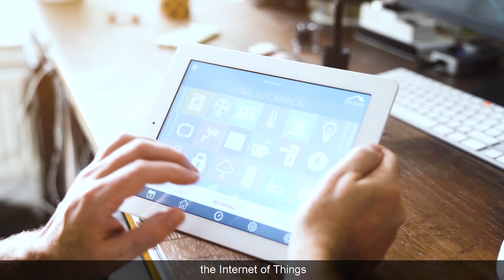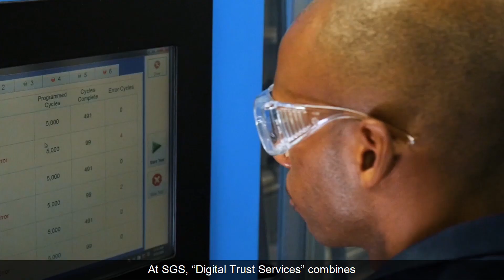Cybersecurity Campus Graz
Hochvernetzte Produktionsanlagen, smarte Wohnungen, autonome Fahrzeuge: das Internet der Dinge, in dem Milliarden von Computern und Systemen drahtlos miteinander kommunizieren, wird zu einem immer größeren Teil des privaten und beruflichen Alltags. Die Vernetzung der realen Welt mit der „Cloud“ bringt mehr Komfort und höhere Produktivität, aber auch völlig neue Bedrohungen. Das Thema Cybersicherheit betrifft sämtliche Produkte und Systeme – von Alltagsgegenständen bis zu Rechenzentren – und stellt eine zentrale Herausforderung unserer Gesellschaft dar.

Ein hochmodernes Labor für Cybersicherheitsbewertung von Produkten und Systemen: Im Laufe des Jahres nimmt das gemeinsame Forschungszentrum von SGS und der TU Graz am Cybersecurity Campus Graz seinen Betrieb auf. Die Expertise der TU Graz im Spitzenforschungsbereich IT Sicherheit – repräsentiert durch eine der weltweit führenden Forschungsgruppen am Institut für Angewandte Informationsverarbeitung und Kommunikationstechnologien – paart sich mit der Kompetenz von SGS in Sicherheitsprüfung und Sicherheitsbewertung von Produkten, Systemen und Dienstleistungen. Die geplante enge Zusammenarbeit mit Start-ups und Unternehmen macht das Forschungszentrum zum zentralen Bindeglied zwischen Wissenschaft und Industrie.